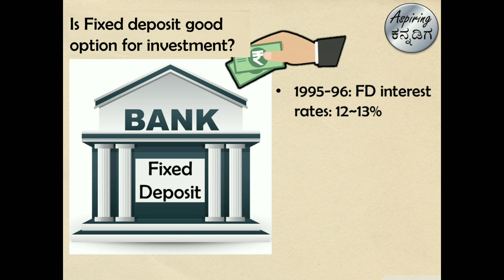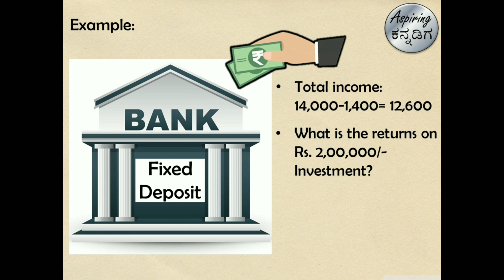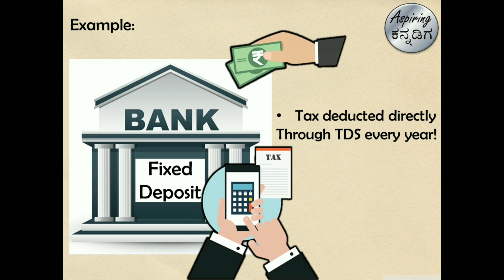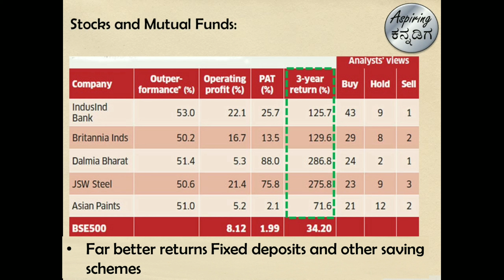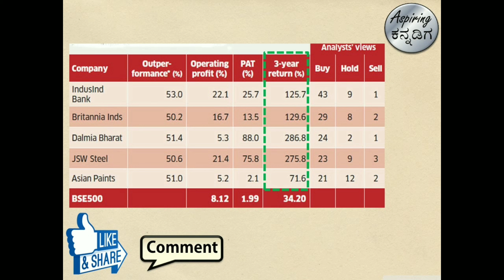Fixed deposit scheme ಗಳ ನಿಜಾಂಶ ಬಯಲು-Fixed deposit-Reality exposed - mutual fund vs fixed deposit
Want open your DEMAT account in ZERODHA? Click the link below open your DEMAT account in ZERODHA
Want open your DEMAT account in UPSTOX? Click the link below open your DEMAT account in UPSTOX
In India, most of the middle class people will always think that fixed deposit scheme is the best option for investment and other options like stocks and mutual funds are too risky.But the Fact is other way around, this video sheds light on the reality of fixed deposit schemes. It exposes the unseen side of these FD schemes.

Stockmarketbasics Fixed deposit